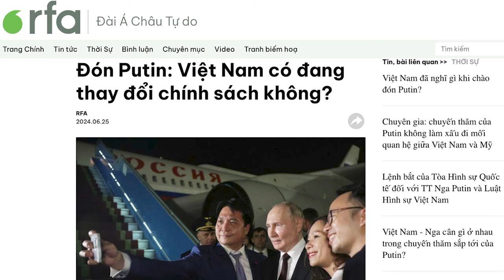Đón Putin: Việt Nam có đang thay đổi chính sách không?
Sẽ không có một cuộc cách mạng quá lớn, nhưng chính sách của Việt Nam vẫn đang trên bước đường thay đổi, mà chưa thể biết được sự thay đổi đó sẽ diễn ra như thế nào. Việt Nam cũng không ngả hẳn vào trục Moscow và Bắc Kinh, nhưng Việt Nam dường như đã đánh cược lớn và việc mời và đón tiếp Putin, hoặc muốn gửi một thông điệp nào đó cho Mỹ, thông qua chuyến đi này của ông Putin?